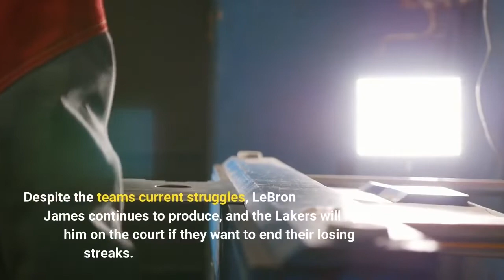Lakers vs Clippers prediction odds line spread 2022 NBA picks March 3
The Los Angeles Clippers aim for their fifth consecutive victory as they conclude their four-game season series against the visiting Los Angeles Lakers on Thursday. The Clippers (33-31), who have won six straight meetings with the Lakers -- including all three this season, are coming off a 113-100 triumph at Houston on Tuesday. The Lakers (27-34) dropped a 109-104 decision against Dallas two days ago, their third consecutive defeat and sixth in seven contests. They remain without Anthony Davis (ankle), while Paul George (elbow) and Kawhi Leonard (knee) are still sidelined indefinitely for the Clippers. Tipoff at Arena is scheduled for 10 p. m. ET. The Clippers are 2. 5-point favorites in the latest Clippers vs. Lakers odds from Caesars Sportsbook, while the over-under for total points scored is 220. 5. Before making any Lakers vs. Clippers picks, you need to check out the NBA predictions and betting advice from the red-hot SportsLine Projection Model. The SportsLine Projection Model simulates every NBA game 10, 000 times and has returned well over $10, 000 in profit for $100 players on its top-rated NBA picks over the past three-plus seasons. The model enters Week 19 of the 2021-22 NBA season on a stunning 71-44 roll on all top-rated NBA picks, returning over $2, 100. Anyone following it has seen huge returns. Now, the model has broken down the Lakers vs. Clippers matchup from every angle and just revealed its coveted picks and NBA predictions. You can head to SportsLine now to see the model's picks. Here are the NBA odds and betting lines for Clippers vs. Lakers:The Clippers' four-game winning streak consists of three victories against the Rockets and a 105-102 triumph over the Lakers last Friday. They have had four different leading scorers during the run, with Terance Mann holding the distinction in the win over the Lakers with 19 points. The 25-year-old shooting guard also grabbed 10 rebounds for his fifth double-double of the season and first since Dec. 31 versus Toronto. Only nine players saw action in that meeting with the Lakers, but seven scored in double figures -- including all four that came off the bench. Ivica Zubac topped the Clippers on Tuesday with 22 points and also had 12 rebounds for his fourth double-double in five games and 17th this season. It was only the second 20-point performance of the campaign by the 24-year-old Croatian center, who scored a season-high 32 in an overtime loss at Denver in January. Despite the team's current struggles, LeBron James continues to produce, and the Lakers will need him on the court if they want to end their losing streaks. The four-time NBA MVP, who is questionable with a knee ailment, ranks third in the league with an average of 28. 9 points. James is coming off his 17th double-double of the campaign as he scored 26 points and pulled down 12 rebounds in Tuesday's 109-104 loss to Dallas. The 37-year-old James hasn't been held under 20 points since Dec. 17, when he recorded 18 at Minnesota.